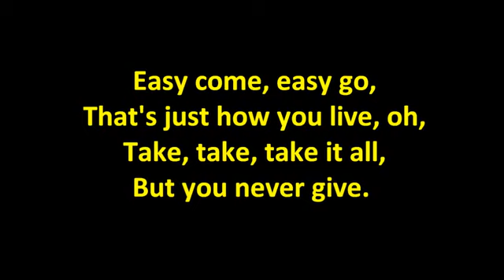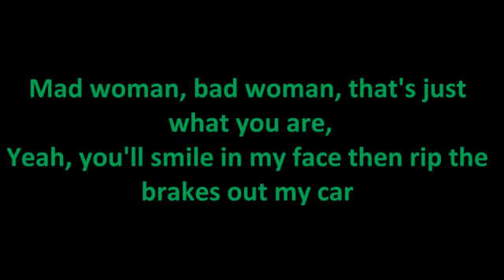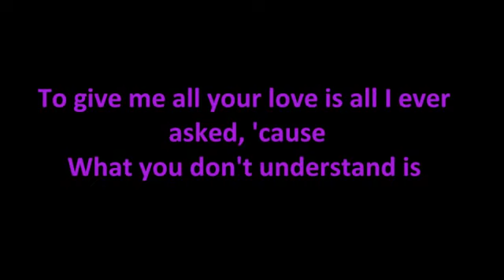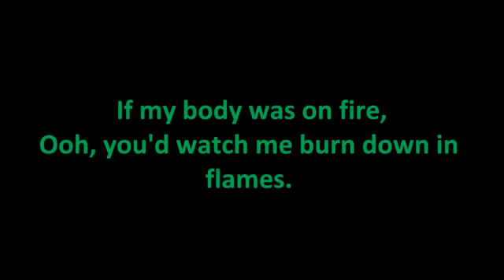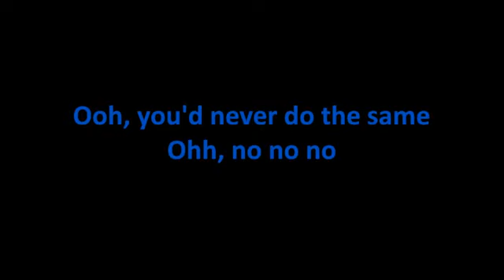Bruno Mars - Grenade (lyrics)